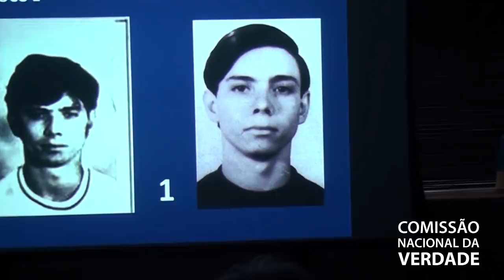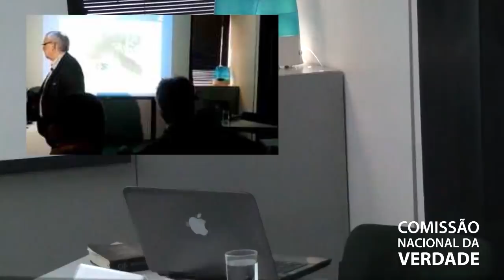Depoimento de Cláudio Guerra à CNV - Brasília (DF) - 23/07/2014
Íntegra do depoimento público que Cláudio Guerra prestou à CNV em Brasília em 23 de julho de 2014.

No depoimento, o ex-delegado do DOPS do Espírito Santo, Cláudio Guerra, afirmou que o coronel Freddie Perdigão Pereira, morto em 1998, que atuou no Doi-Codi de São Paulo e na Casa da Morte de Petrópolis, e coordenou o atentado do Riocentro, provocou o acidente que resultou na morte da estilista Zuzu Angel, em abril de 1976.

Zuzu era mãe do desaparecido Stuart Angel e mobilizou a opinião pública nacional e estrangeira em busca de seu filho. A repercussão do caso prejudicou a imagem do regime militar no exterior.

"Éramos confidentes, frequentávamos a casa um do outro. Um dia ele me disse que havia planejado simular o acidente dela e estava preocupado pois achava que havia sido fotografado na cena do crime", disse.

Em seu depoimento, Guerra afirmou que incinerou os corpos de 12 militantes políticos e que assassinou e incinerou em seguida um tenente de nome Odilon, numa "queima de arquivo determinada pelo SNI". O ex-delegado contou também que executou, a pedido do Serviço Nacional de Informações, três militantes em São Paulo, um em Recife e "dois ou três" no Rio. "Se cumprisse pena por tudo o que fiz nunca iria sair da cadeia", afirmou.

Assista vídeos de diligência em que a CNV levou Cláudio Guerra a Campos dos Goitacazes (RJ). Ele reconheceu a Usina Cambahyba e descreveu como o forno foi utilizado para destruir corpos

Neste outro vídeo, ele detalha o assassinato do tenente Odilon e como se livrou do corpo do militar.

Vinheta: Thiago Dutra Vilela (CNV)
Arte do canal: Paula Macedo e Isabela Miranda (CNV)
Captação de imagens e áudio: Thiago Vilela (CNV)